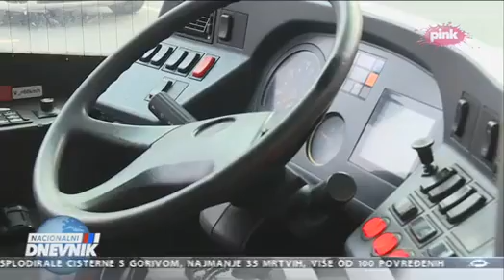OBUKA ZA PROFESIONALNE VOZAČE // ABS 2023